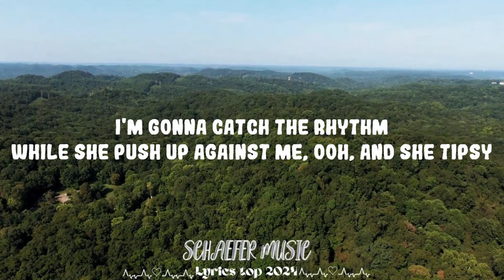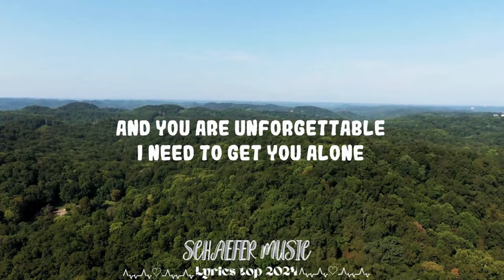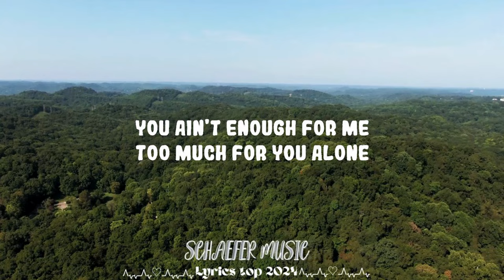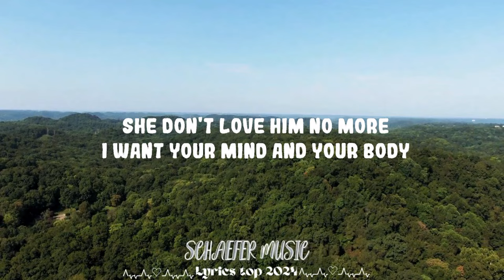French Montana - Unforgettable (Lyrics) ft. Swae Lee || Schaefer Music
Just pop the bubbly